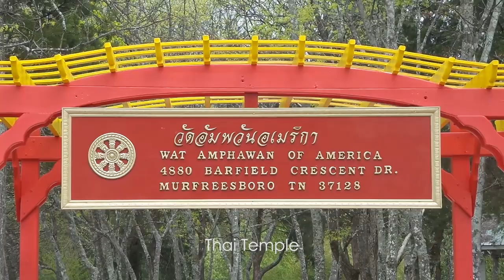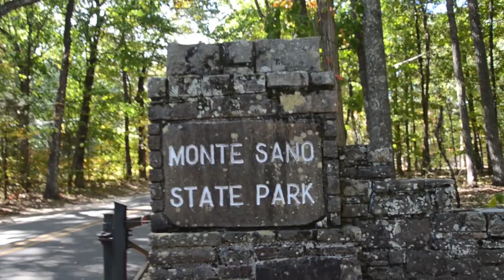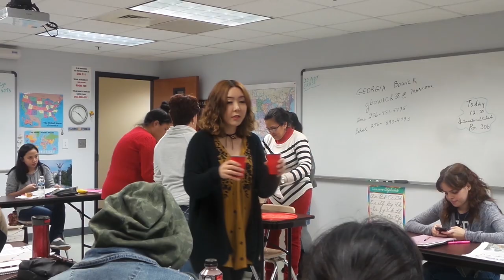Life In Huntsville 2017 by Phongpat Prompetch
Huntsville is the lovely town i spent whole year in.
I gonna miss everything here for sure.
I hope coming back here as soon as possible